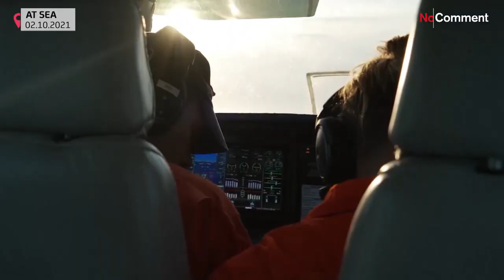Navio italiano resgata dezenas de migrantes no Mediterrâneo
O navio italiano Asso Ventinove resgatou no sábado 65 migrantes, incluindo mulheres e crianças, que viajavam da Líbia para a Europa num barco de madeira lotado.